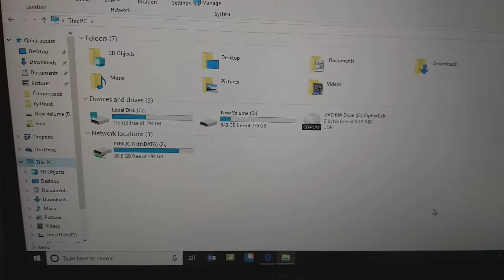✅ Autoid9 connect to PC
Chia sẻ video này nếu bạn cảm thấy hữu ích nhé!